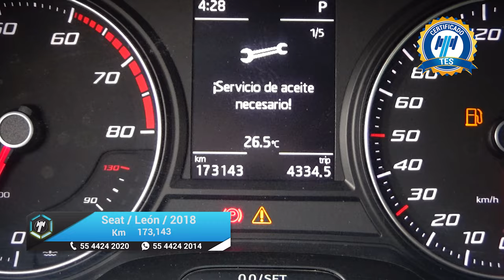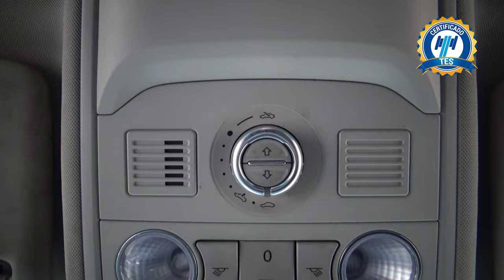Seat / León / 2018 - 16901